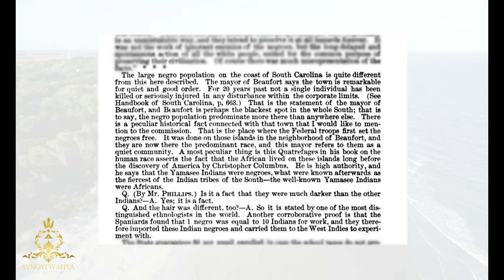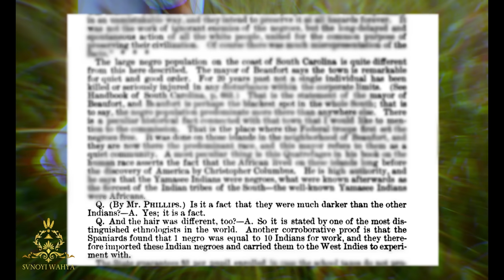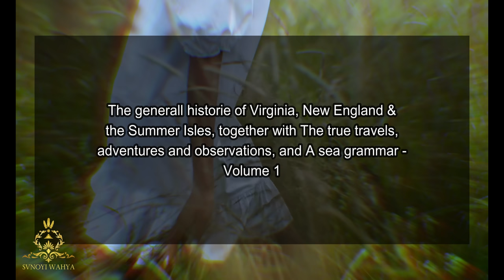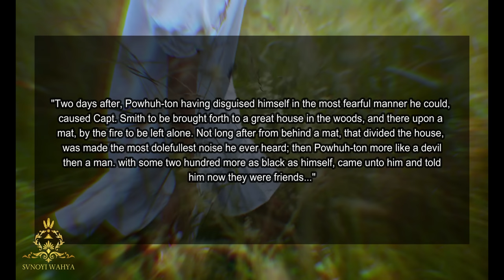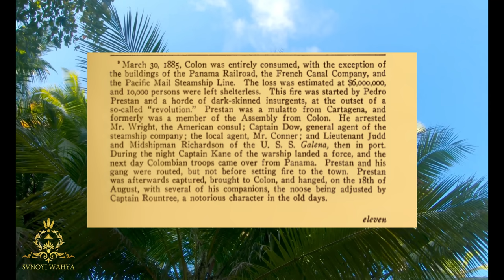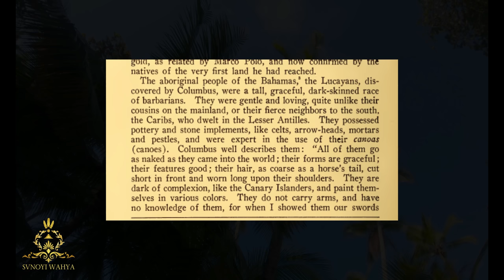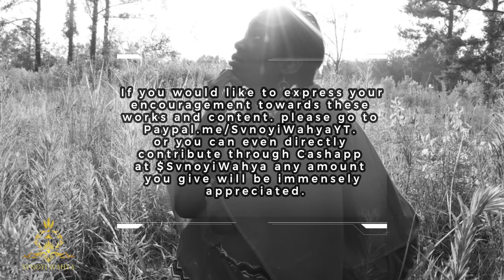WE ARE THE AMERICAN INDIAN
Join us in this powerful and thought-provoking series exploring the rich cultural heritage and enduring spirit of our American Indian ancestors. Through stunning imagery and stories, we celebrate their resilience, strength, history and beauty and gain a true understanding of who we really are.

WARNING: The contents of this YouTube channel, produced, written, edited, and narrated by Svnoyi Wahya (unless otherwise noted), are protected by copyright and/or licensed for use under specific audiovisual conditions. Violators will face legal consequences, including action taken by our legal team.